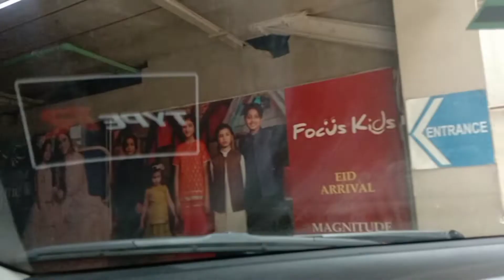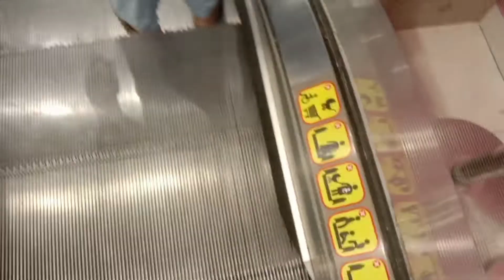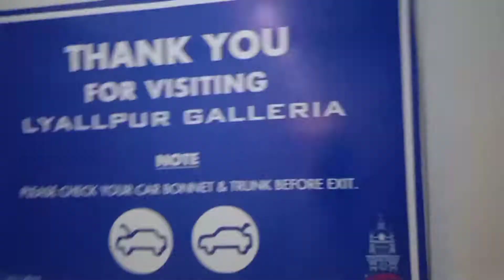Shopping haul | Shopping with me |Komal's Vlog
Aj ki video main mai apk sath share kr rahi hu kids shopping experience
umeed krti hu apko video pcnd aye gi
is k elwa agr ap bari dress design krna chahy rahy tu us k bht sy ideas main ny channel py share kiye h
bari dress ideas summer dress designing ideas fancy dress ideas party wear dresses ideas